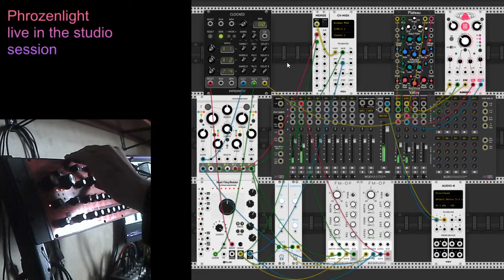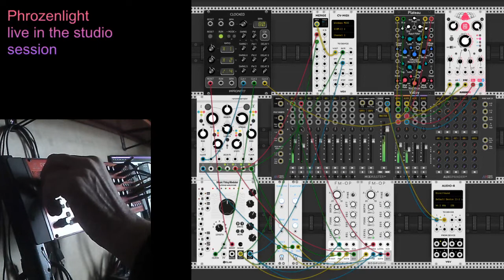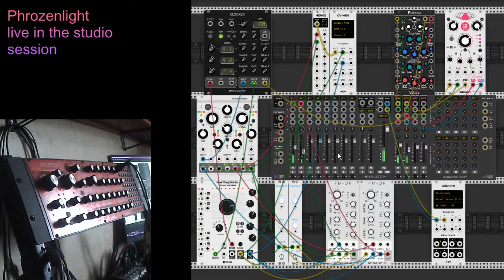2020 05 17 Phrozenlight - drifting into the swamp of time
a little jam with VCV-rack &